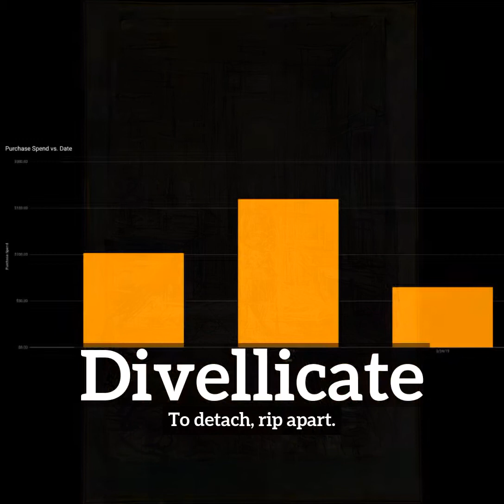How Does Divellicate Look? | What is Divellicate? | How to Say Divellicate in English?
Learn how to pronounce divellicate with Imago Spectrum.

What is divellicate?
How does divellicate look?
How to say divellicate in English?
What does divellicate represent?
What is the defintion of divellicate?

Imago Spectrum allows you to easily memorize common English words and phrases by joining visual and auditory learning environments into a short video. Focus on the images and repeat divellicate several times for best retention results.

In this video we are speaking the word, divellicate. Do take note of how divellicate is spelled.
The definition of divellicate is listed below the word in the video.
Divellicate:  To detach, rip apart.